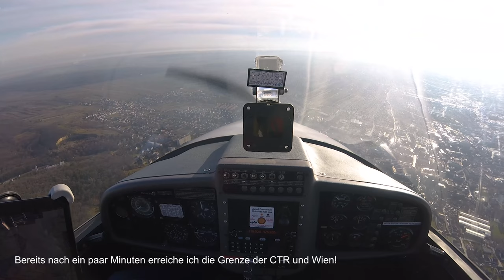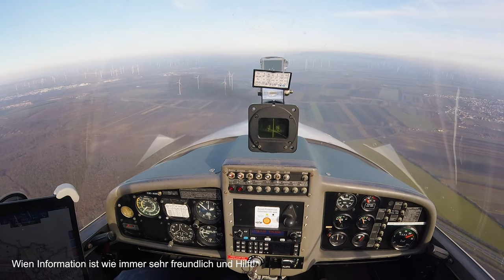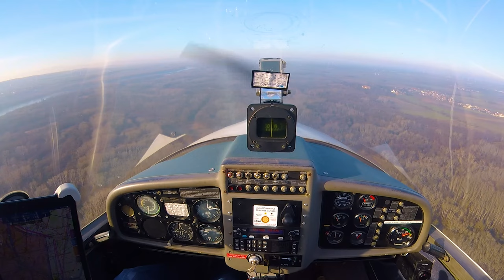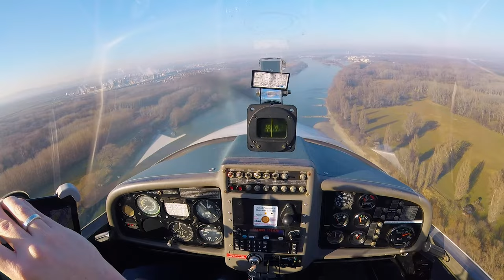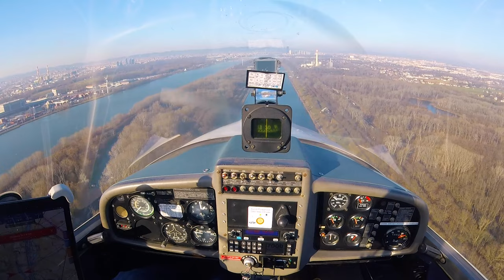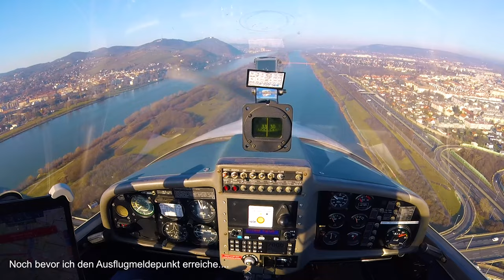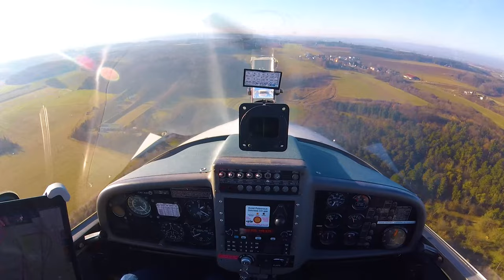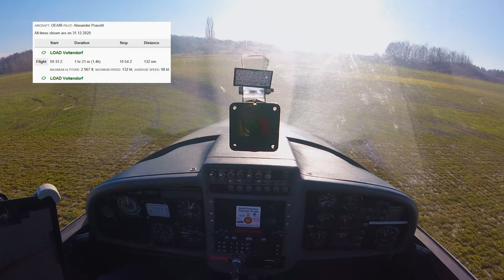VOL003 Alex&Mooney - 1000 ft über Wien - Von Völtendorf durch die Kontrollzone (CTR)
Eigentlich wollte ich ja ein kurzes Aufklärungsvideo machen, was es mit dem Namen des Kanals auf sich hat. Das Wetter war heute aber so ideal, dass ich nicht wiederstehen konnte.  :)

Also auf rund um die Kontrollzone Wien (LOWW), und da zwar viel Verkehr, aber in der CTR fast keiner - einfach mal mitten durch! Auf 1000 ft. der Donau entlang. Da sind die Hochhäuser und der Donauturm plötzlich über dir als Pilot. Ein dennoch nettes Gefühl. Seht selbst. :)

Katana DA 20 - LOAD - LAOD durch die Kontrollzone (CTR) Wien (LOWW).